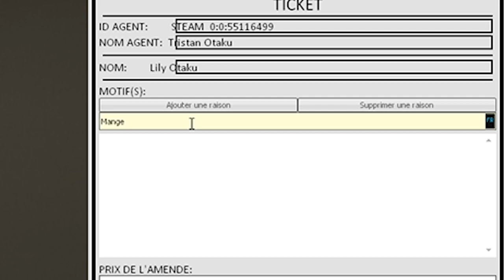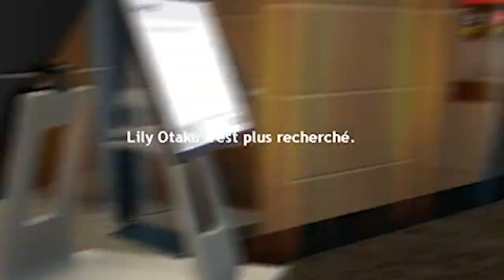ON ARNAQUE LE CUISTOT AVEC MA CHERIE - GMOD DARKRP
Avec ma copine Delgada on devient BAC mais on a un petit creux ! go MIAM MIAM !! :D le cuistot n'en a pas finit avec nous xD